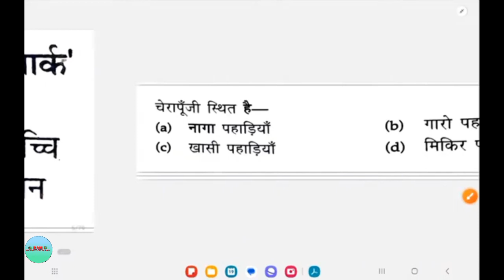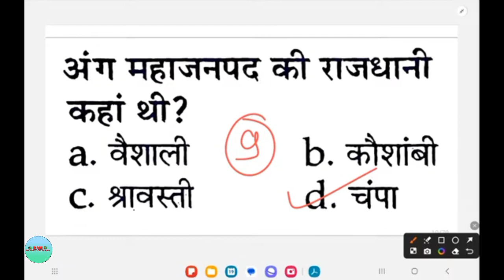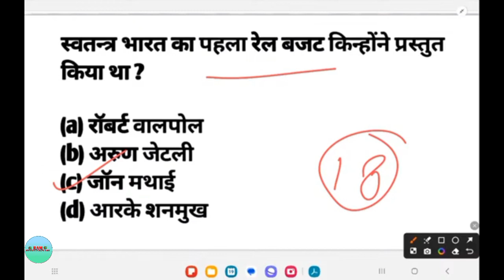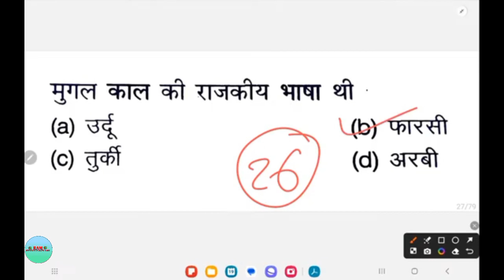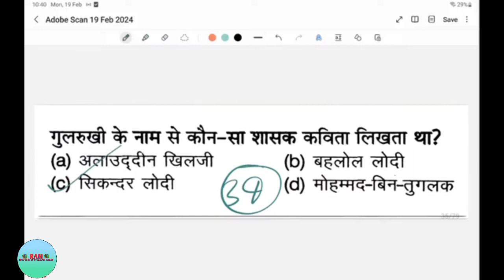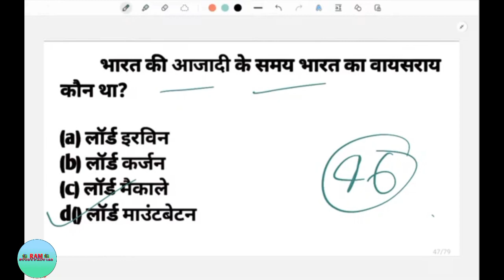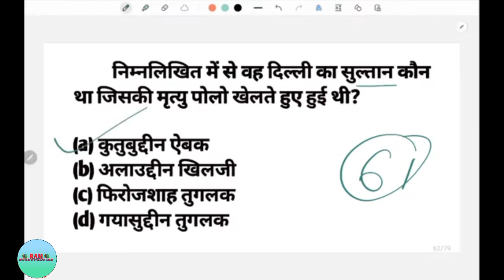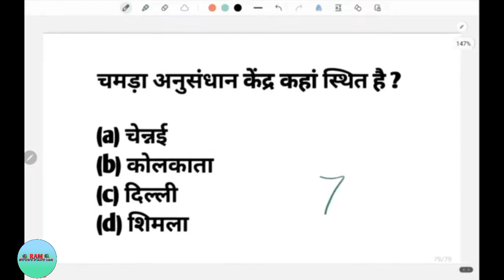ये लेवल आरहा है SSC GD Constable 2024 | 24 फरवरी वाला Trending Question | GK/GS VERY IMP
ssc gd gk book bangla
ssc gd gk gs book

ssc gd bengali gk book

ssc gd gk gs book rojgar with ankit

ssc gd static gk book

ssc gd gk best book 2023

ssc gd gk gs best book

ssc gd ke liye gk gs ki best book

ssc gd general knowledge best book

ssc gd best gk book bengali

ssc gd best gk book 2024

ssc gd lucent gk book

ssc gd gk class 2023 bengali

ssc gd gk class rojgar with ankit

ssc ad upcoming vacancy 2024

ssc gd uniform

ssc gd pre medical test

ssc gd gk book ankit bhati

ssc gd gk book 2023

ssc ad gk book and author
SSC GD 2023 previous Year Question Paper

SSC CHSL Gk Questions SSC CHSL 2023 gk gs

SSC CHSL 2023 gk Questions

SSC CHSL 2023 gk classes

SSC CHSL science class

SSC CHSL 2023 static GK Questions

SSC CGL previous year gk Questions

SSC GD constable mock test series SSC GD constable 2023 gk gs

SSC CPO general knowledge

SSC CPO 2023 gk gs

SSC CPO 2023 gk mock test

SSC GD constable exam preparation

SSC GD constable 2023-24 geography Gk

SSC GD constable 2023 geography classes

SSC GD constable Bharat ka bhugol

SSC GD constable 2023 gk MOCK test

SSC GD constable static Gk Questions

SSC GD constable 2023 important Gk Questions

SSC GD constable general knowledge

SSC GD constable geography Gk Questions

SSC GD constable 2023 exam gk practice Set

ssc gd

ssc ad normalization marks 2023